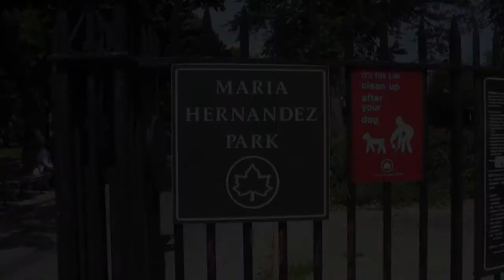Maria Hernandez Park in Brooklyn, NY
This was captured during my visit to New York City on Jul. 2015. I often came to this park to play basketball during 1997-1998.